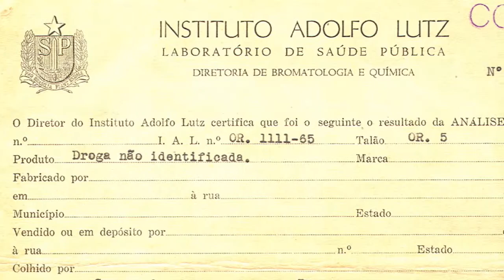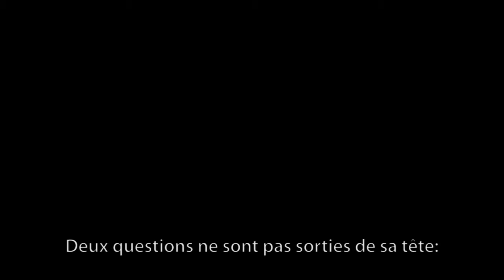Official trailer "De l`origine à la fin du cancer"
Official trailer from the documentary "De l`origine à la fin du cancer" (2008 / Brazil / Da origem ao fim do cancer).

A documentary by Daniel Kovacsik.

Spoken language: Portugues.
Subtitled: Français.

Synopsis :

Daniel est un jeune pauliste commun. Depuis sa naissance, il a l&rsquo;habitude de voir des personnes malades du cancer être soignées et guéries par une méthode développée par son arrière-grand-père, Estevam Kovacsik. C'était quelque chose de quotidien jusqu'à ce qu'il s'aperçoive, à un moment de sa vie, que cela ne correspond pas à la réalité du monde où des millions de personnes meurent du cancer chaque année. Ce moment est source d&rsquo;un conflit intérieur et il part à la recherche de la vérité, en reconstruisant l'histoire de son arrière-grand-père et en essayant de répondre à deux questions : ce traitement fonctionne-t-il vraiment ? Et s&rsquo;il fonctionne, pourquoi le monde le méconnaît-il ?